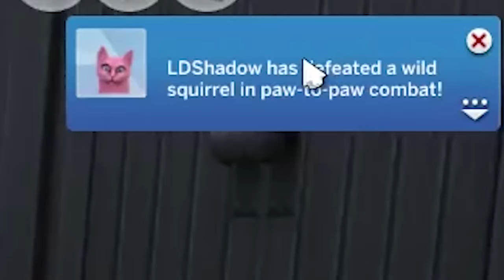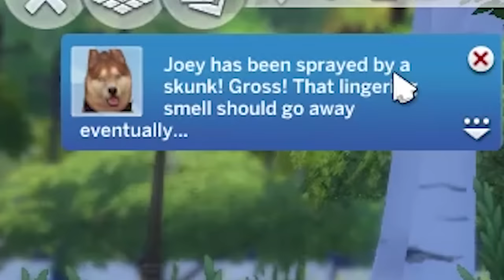Aging Up to Adults - The Sims 4: Raising YouTubers PETS - Ep 5 (CAS | Cats & Dogs)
The Sims 4 Raising YouTubers returns ...AS PETS with the new Sims Cats & Dogs expansion!! In this episode I age up all the pets to adult form & things get crazy...